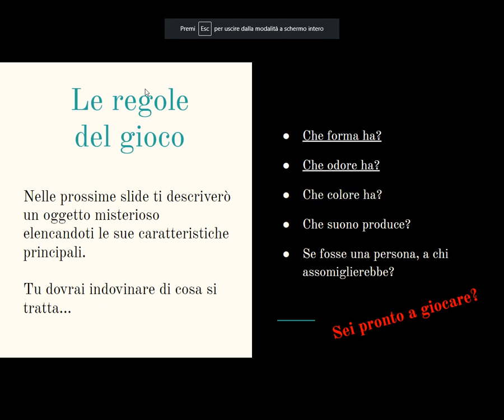Aggiungere link ipertestuali in Google Slide